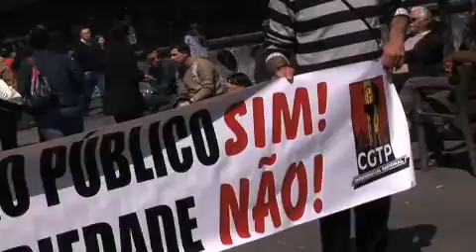Trabalhadores da Galiza participam em acto da CGTP-IN no Porto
Cinquenta trabalhadores e trabalhadoras de Vidriera del Atlántico, um autocarro completo, viajaram o 2 de Abril ao Porto para participar num acto público da CGTP-IN, realizado na Praça da Batalha.

Em Portugal há outras três fábricas do grupo de origem portuguesa, ao que pertence a empresa de Ginzo da Límia, polo que toda a divulgaçom que se faça do conflito a ambas beiras do Minho resulta muito positiva.